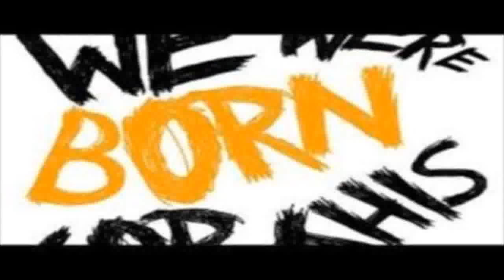Justin Bieber - We Were Born For This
Justin Bieber - We Were Born For This(Video)
Justin Bieber - We Were Born For This(Music Video)
Justin Bieber - We Were Born For This(Official Music Video)

Justin Bieber - We Were Born For This(Lyrics)
Justin Bieber

Official